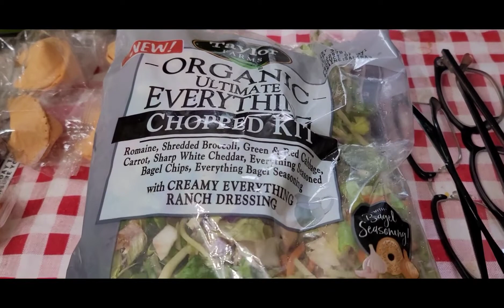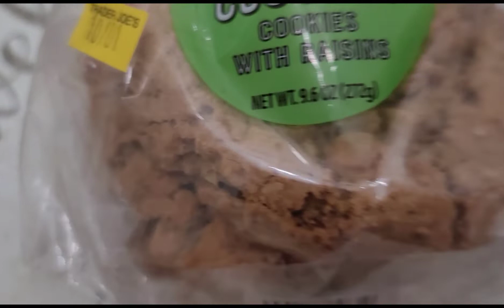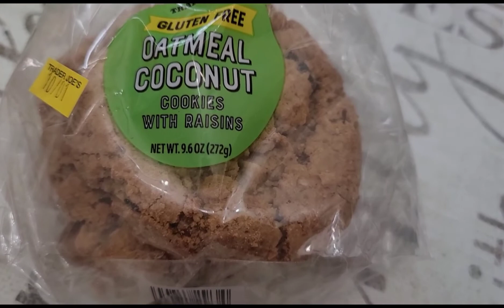ABUNDANCE HARVEST! READY FOR THANKSGIVING.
THANKFUL TO OUR LORD ALL THE TIME.